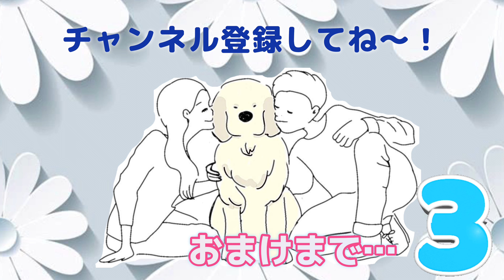【絶景】山奥暮らしの子なし夫婦＋大型犬の週末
ぽてんちお馴染みの「メロディ一家」が遊びに来てくれました！
カナダの山奥暮らしにも夏がやってきました！
週末はこんな感じでゆるりと過ごしています！！

【登場人物】
パパ
ママ
ぽて（愛犬）
エマ（お預かり中の友人のワンコ）

★★“ぽての家”＝【ぽてんち】へようこそ★★
カナダのバンクーバー山奥で田舎暮らしをする、子なし夫婦とゴールデンレトリバーの毎日Vlogです！

2019年にバンクーバーへ移り住み、永住権を目指し日々奮闘中！

犬との暮らし初心者の頼りない飼い主とすくすく成長中の愛犬ゴールデンレトリバー【ぽて】の成長を一緒に見守ってください！！

視聴者さんやInstagramフォロワーさんに作って頂いたLINEスタンプです！！
売上金は全額、動物保護団体へ寄付します！

『私もスタンプ作ってみたいな！』という方、お気軽にご連絡ください！
メールでも
コメントでも
宜しくお願い致します！！

★★★ぽて★★★
ゴールデンレトリバー男の子
名前はポテ
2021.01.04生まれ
なんとポテママと同じ誕生日！
運命を感じました。

ポテと飼い主の成長記録。
はじめての犬との暮らし。
試行錯誤しながら、ゆっくりでも、
ポテと一緒に成長していこう。

温かく見守ってくださると嬉しいです。

★★★SNS毎日更新中★★★
YouTubeでは見れない写真や動画も更新しています！